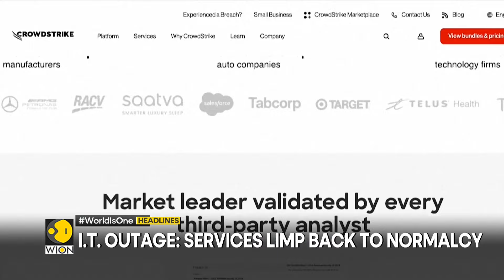Had 'very good call' with Zelensky: Trump | Bangladesh clashes: Death toll up to 105 |WION Headlines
Headlines of the hour:

- Rising pressure, but Biden refused to budge
- Bangladesh clashes: Death toll up to 105
- I.T. outage: Services limp back to normalcy
- Iran N-weapon breakdown time just 1-2 weeks: Blinken
- Had 'very good call' with Zelensky: Trump
- After ICJ ruling, Hamas demands global action